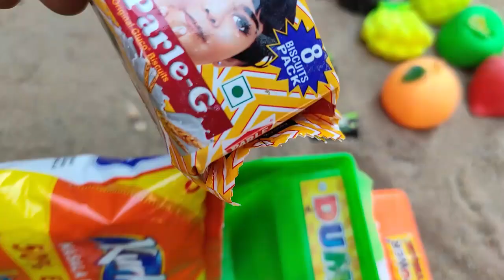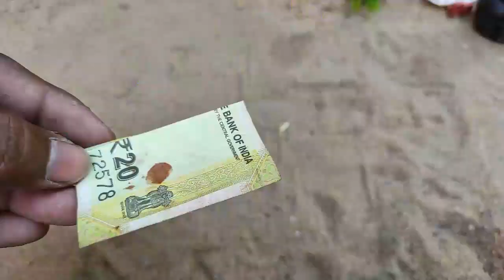gadi wala cartoon | toy helicopter wala video | dumper tractor jeep 150 dollar investment Total #71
CHUNIMUNI Toys